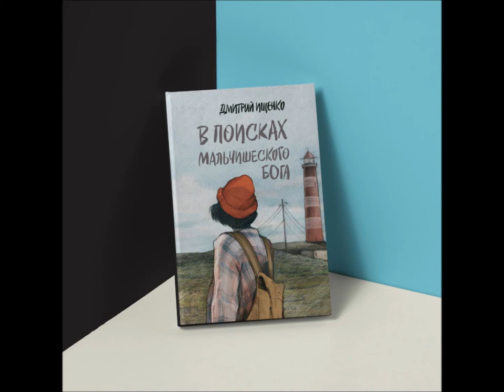Видеообзор книги Дмитрия Ищенко "В поисках мальчишеского бога"